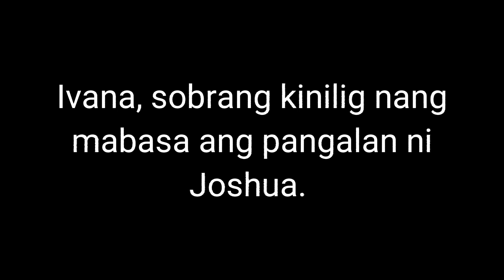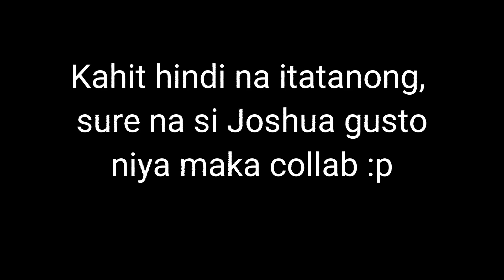Ivana Alawi, gustong makasama si Joshua Garcia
Mga Marites, heto na naman si Ivana, pinapakilig na naman ni Joshua Garcia. 😁😁😁

Nood na!

Good For You by THBD Creative Commons — Attribution 3.0 Unported— CC BY 3.0 Free Download / Stream Music promoted by Audio Library 🎵 Track Info: Title: Good For You by THBD Genre and Mood: Dance & Electronic + Happy

Mariam Sayed Sameer Marbella Al-Alawi born 25 December 1996, known professionally as Ivana Alawi, is a Filipino actress, model, and YouTuber.